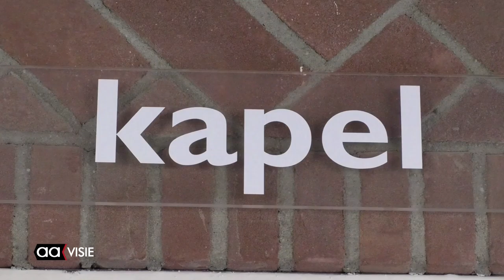Ruim 150 auditanten voor 'Het verzet kraakt'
Het was onlangs een komen en gaan van mensen die een auditiepoging deden voor de grote Twentse musical; 'Het verzet kraakt'. Vanuit heel Twente en zelfs vanuit Amsterdam kwamen mensen auditie doen. De jury krijgt nog een zware dobber om de goede keuzes te maken.

'We verwachten zeker twintig voorstellingen te kunnen spelen in de maanden augustus en september', vertelt Jan Marten de Jong van het productieteam.  Als alle voorstellingen worden uitverkocht dan hebben dertig- duizend mensen van de voorstelling kunnen genieten.